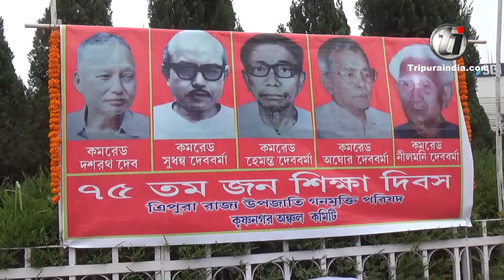Former Tripura MP Jitendra Chowdhury speaks at a programme organized by GMP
Former Tripura MP Jitendra Chowdhury speaks at a programme organized by GMP, the tribal arm of CPIM at Agartala on December 28